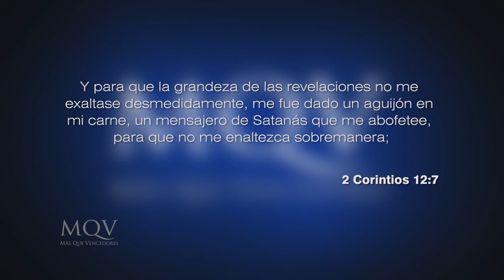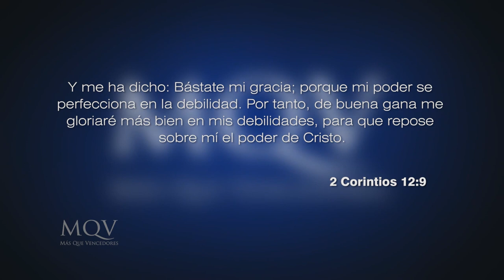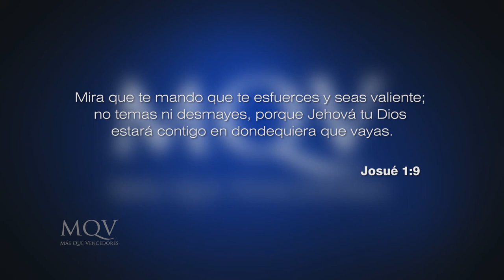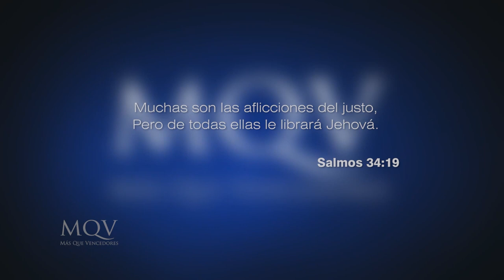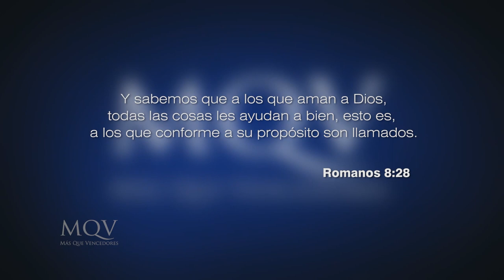Prédicas cortas MQV - Formados en la adversidad / Adolfo Agüero - PC058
Dios utiliza la adversidad para formarte, cual alfarero con el barro modela tu vida para su gloria. ¡Cambia tu actitud! La adversidad que estas atravesando es una oportunidad para que el nombre de Dios sea glorificado en tu vida.